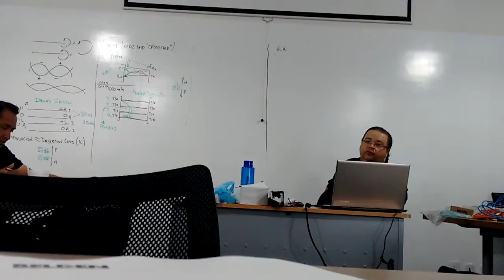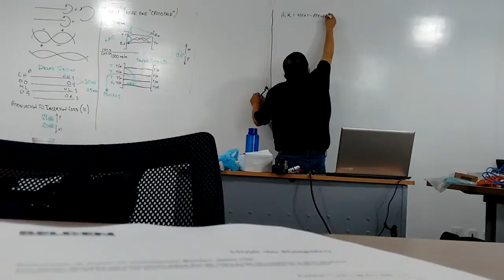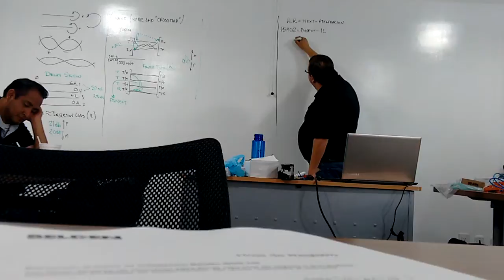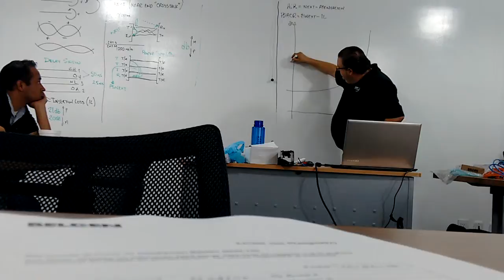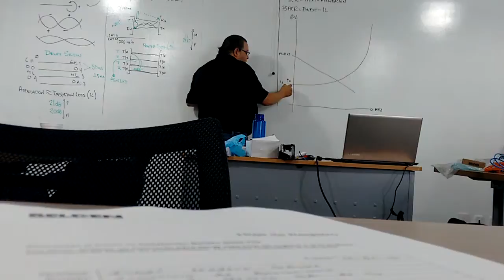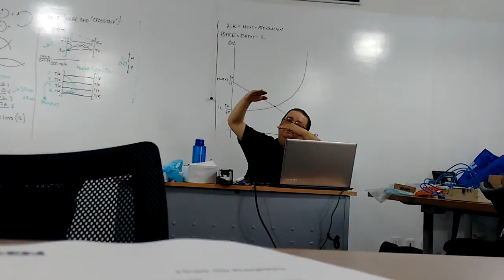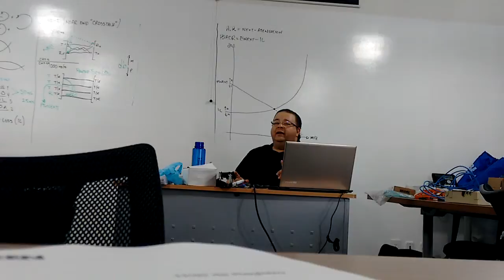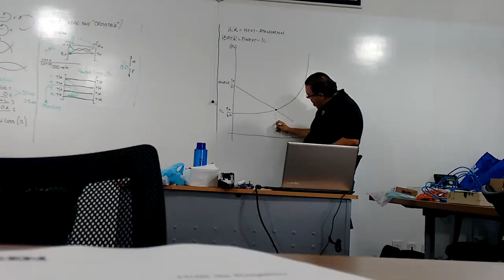Belden diseño parte 9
DISEÑO E INSTALACIÓN DE CABLEADO ESTRUCTURADO